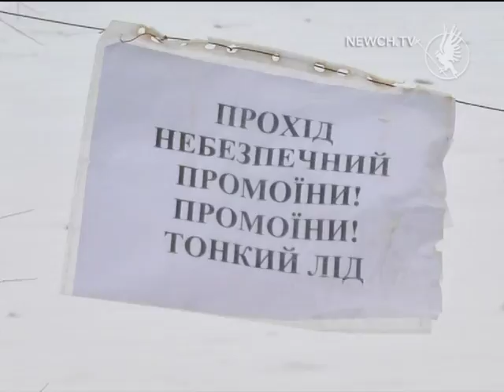Провалився під лід| Телеканал Новий Чернігів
Перші жертви тонкої криги.